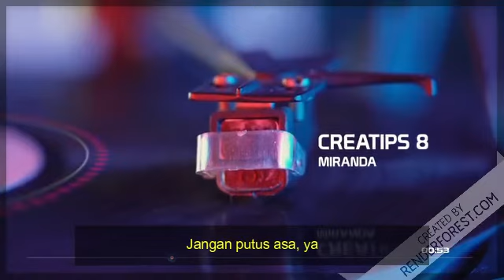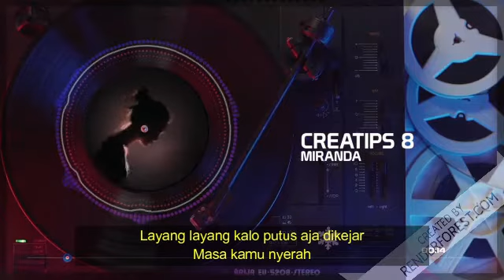[Re] Kata Mereka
terlalu banyak mendengar omongan orang lain tentang diri kita juga gak bagus, ikutin alur aja kalo lagi tinggi jangan lupa sama temen yang dibawah. kalo kamu cuma didatengin pas ada butuhnya doang, bersyukur kamu masih didatengin. sebaik baiknya manusia adalah yang bermanfaat buat orang lain kan? seenggaknya mereka lagi ngasih peluang untuk nambah pahala dengan cara yang beda, kalo kita gak ikhlas kan jadi percuma bantuin.

kalo kamu sampe depresi karna omongan orang lain, kamu gak bakal bisa maju, karna  kalo kamu makin tinggi ujian nya makin besar. SEMANGAT !!!